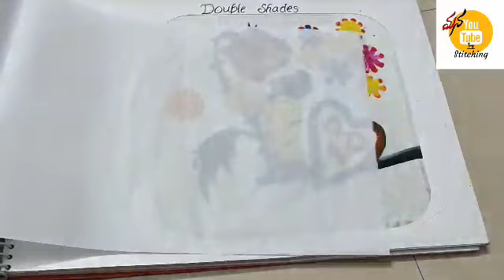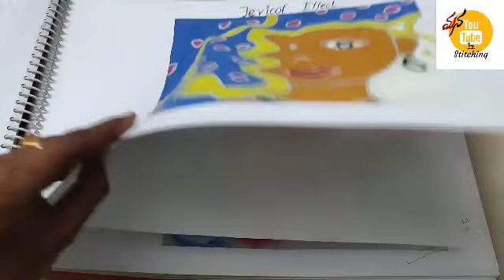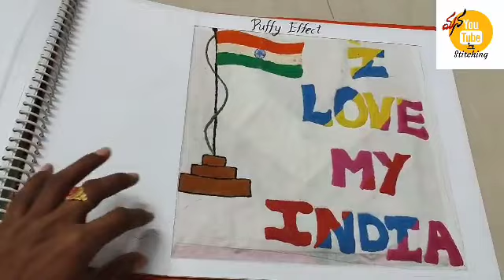fabric painting, painting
mana youtube stitching
fabric painting
painting

Iam anitha reddy this channel especially designed for women

i will show how to cut and stitch the kurtas,blouses,long frocks,lehanga,kids ware also

i will show all types of dresses cutting and stitching in this channel

🙏thankyou 🙏